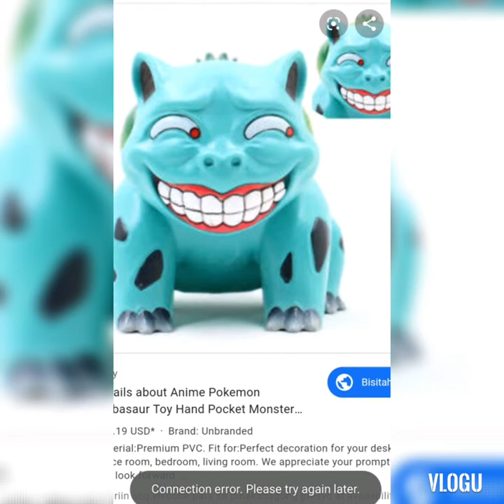i said stop because of me still stop!!.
hash tag stop
stop kung ayaw mo masaktan.
thank you mga ka friendss.